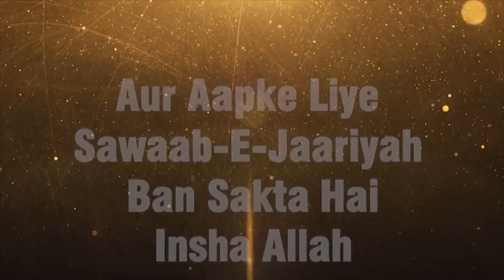Sood-Interest Aur Uski Mukhtalif Shaklen By Shaikh Shamim Fauzi Madani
Sood Aur Uski Mukhtalif Shaklen By Shaikh Shamim Fauzi Madani
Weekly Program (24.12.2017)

[QURAN 3:104]

Our Activities :

* WWW. YOUTUBE.COM/ISLAMICINFORMATIONCENTRE
* PHONE CONFERENCE
* ANNUAL QUIZ COMPETITION
* 5 TIMES SALAH & JUMMA
* ISLAMIC HELPLINE
* MISBAH
* ISLAMIC PAMPHLETS
* ISLAMIC BOOKS